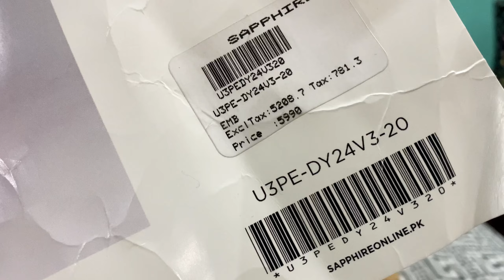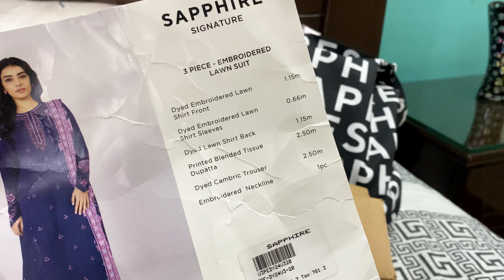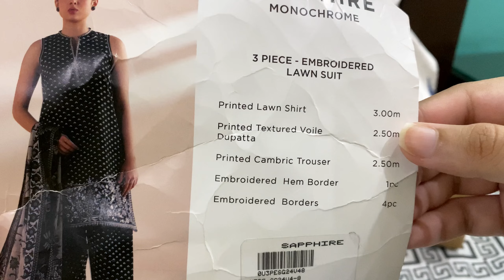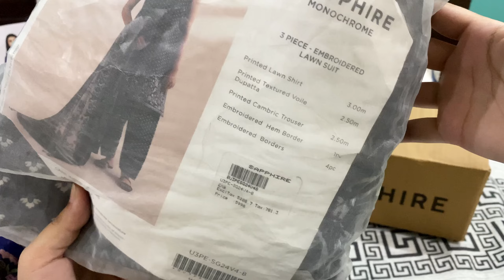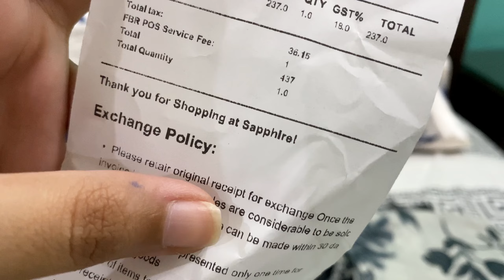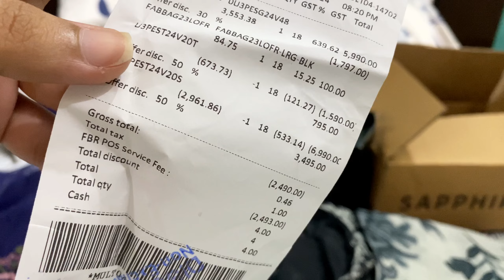Sapphire EndSale "FLAT 70% OFF" || Sapphire Biggest sale 2024 Sapphire Summer Sale 2024 70% off 📢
Sapphire End Of Season Sale "FLAT 70% OFF" || Maza Agya🤩

Sapphire Biggest sale 2024 Sapphire Summer Sale 2024 70% off

sapphire intermix collection 2024
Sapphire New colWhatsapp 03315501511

SAPPHIRE IQRA AZIZ SUIT || Sapphire Biggest sale 2024 Sapphire Summer Sale 2024 70% off 📢

Sapphire FLAT 50% Off || ZEHAR KHANY KO PAISY NAHE HEIN LEKIN PARCEL NAHE RUKNEY CHAHIYE 😂

sapphire sale |sapphire sale rush |sapphire sale Gujranwala |sapphire sale in September 2024